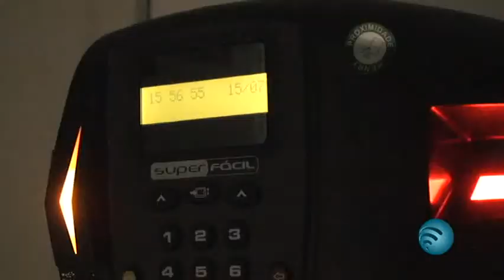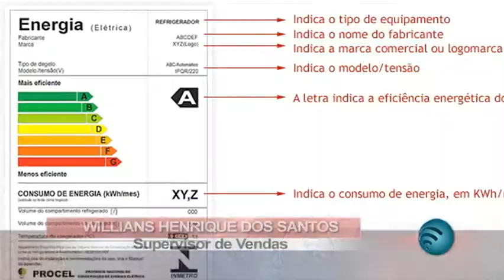Confira dicas para economizar energia elétrica